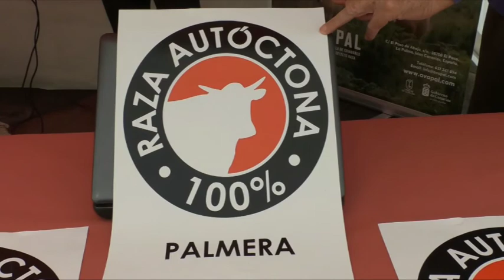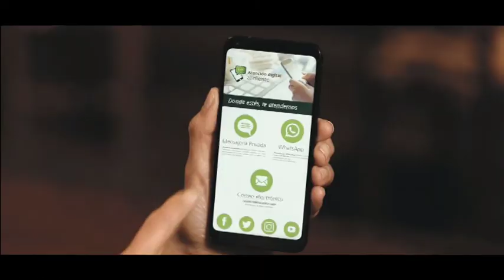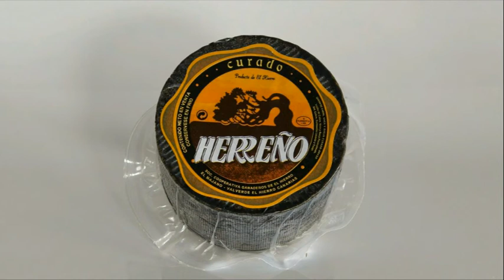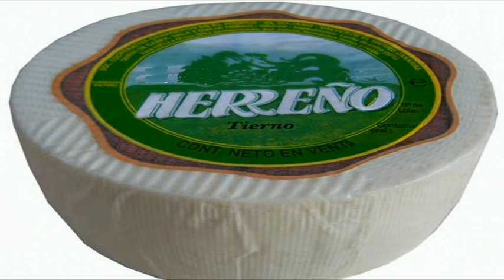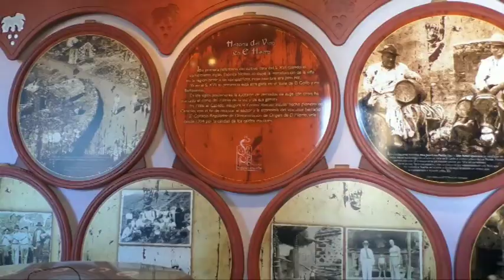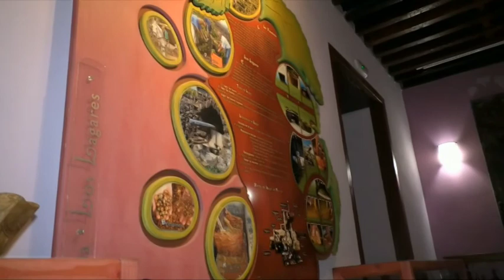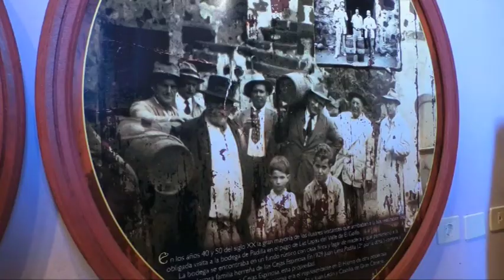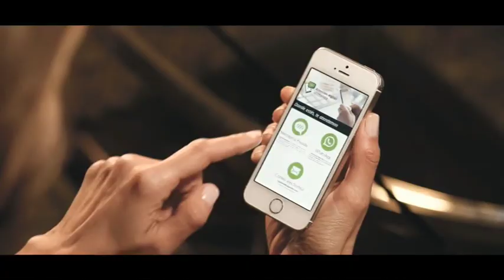Crónica del Campo 15.10.19 | Mírame TV Canarias